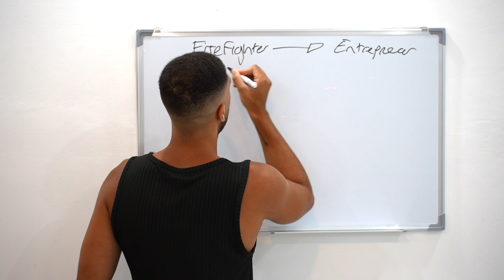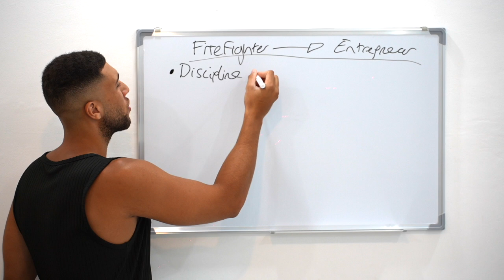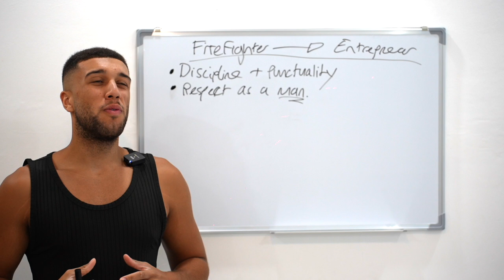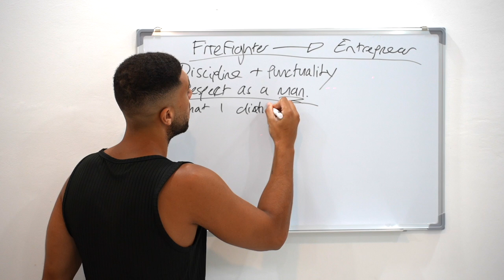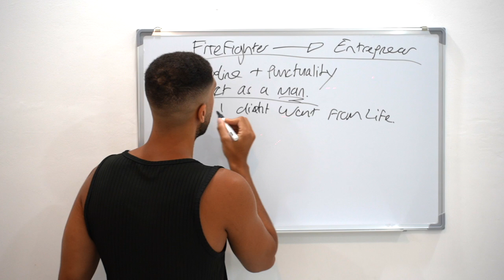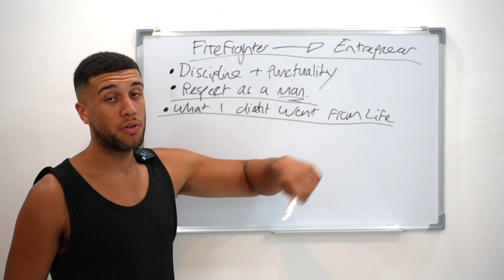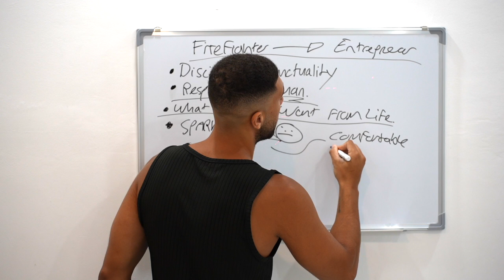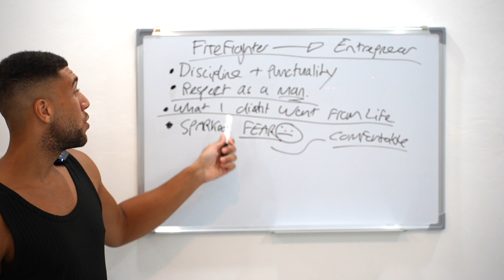What I learnt by quitting my job as a Firefighter at 23 years old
Being a Firefighter changed me life. It opened up so much perspective on the world and what I actually wanted from life.